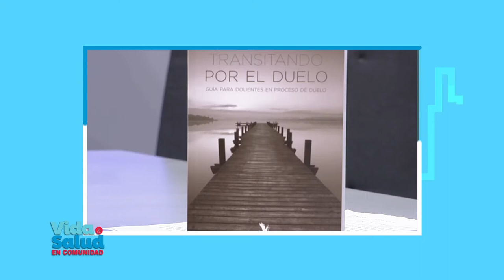Vida y Salud en Comunidad -Lic. Rosa M.Brea, Psicóloga Clínica nos habla de Traumas